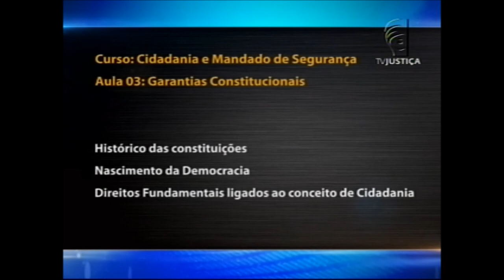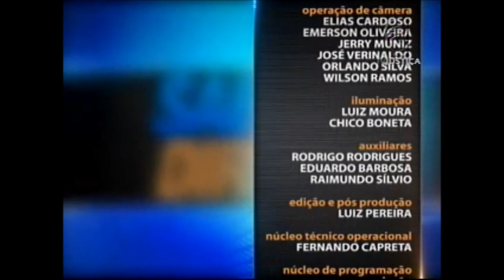Direito Constitucional - Cidadania e Mandado de Segurança aula 3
O nascimento do conceito de cidadania e sociedade é tema do programa Saber Direito Aula desta semana. O professor e advogado Enrico Francavilla aborda, em cinco aulas, a história, a estrutura desse conceito e, ainda, o uso do mandado de segurança como instrumento para resguardar o direito líquido e certo. Leia a íntegra da sinopse